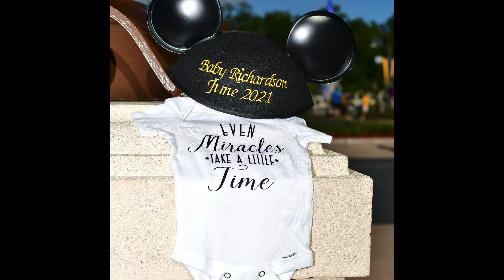Walt Disney World Pregnancy Announcement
Telling my parents I’m pregnant at Disney’s Wilderness Lodge and a Capture Your Moment photo session! This trip was from November 2021 and Sebastian Remy is now 14 months old!